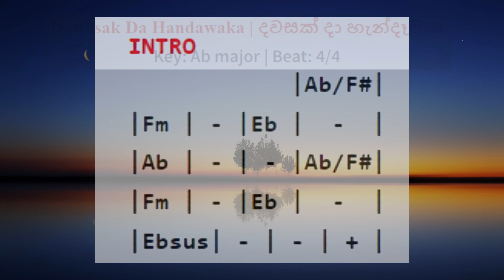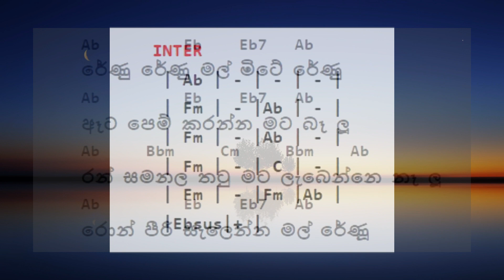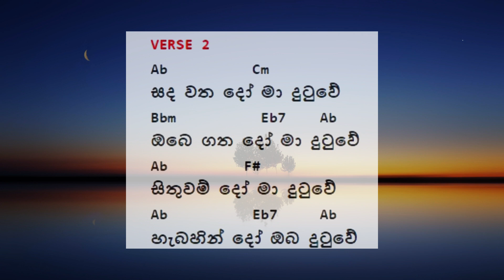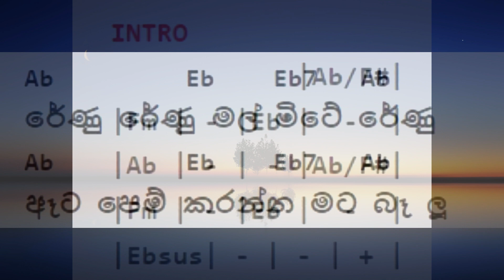Dawasak da hendewaka - Rookantha Gunathilaka - දවසක් දා හැන්දෑවක -Guitar Chords and Track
Dawasak da hendewaka - Rookantha Gunathilaka_දවසක් දා හැන්දෑවක රූකාන්ත ගුණතිලක - Guitar Chords and Track